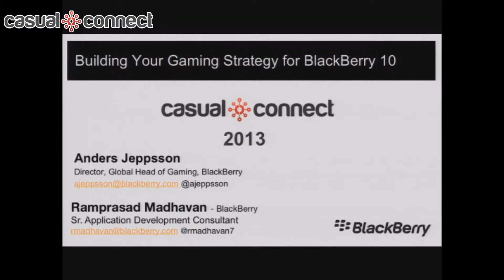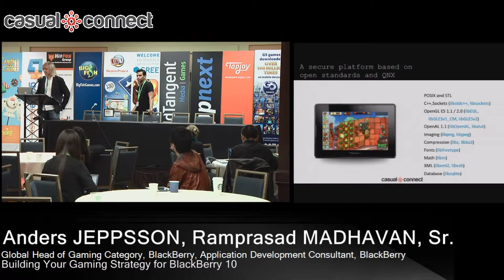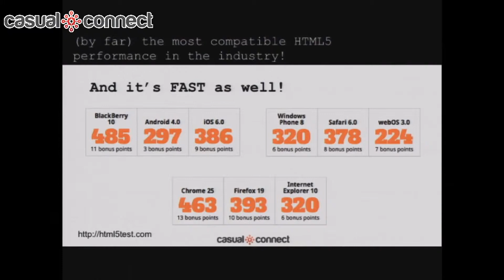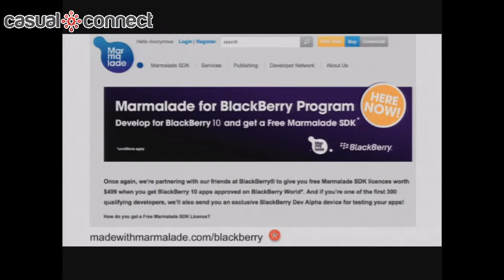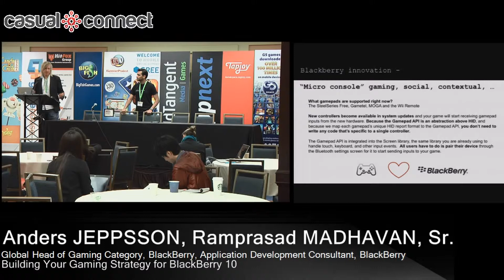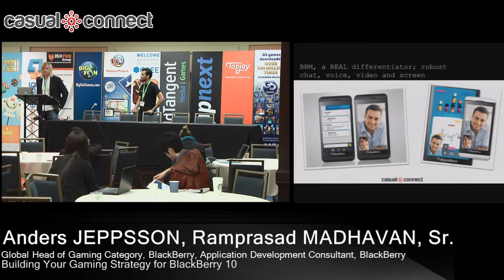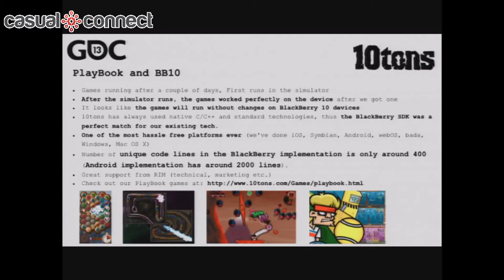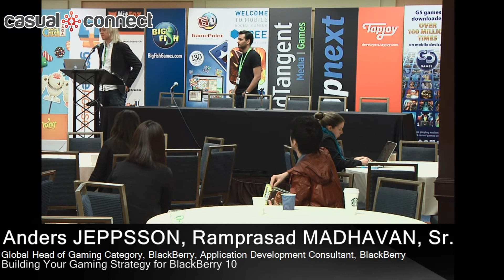Building Your Gaming Strategy for BlackBerry 10 | JEPPSSON, MADHAVAN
BlackBerry recently launched its next generation BlackBerry 10 mobile computing platform and smartphones to wide acclaim.

With over 100k apps, targeting BlackBerry 10 makes more sense than ever before! Learn why it is profitable to build for BlackBerry 10. We'll be joined by an independent developer that will briefly describe their experience with BlackBerry 10.

We'll also provide a quick technical demonstration on porting an app to BlackBerry 10 using Unity and other professional game engines. It's so easy that we only need part of a session to show you how to do this.

And, we'll show you how stunning these games look on the BlackBerry Z10.

Delivered at Casual Connect USA, August 2013.